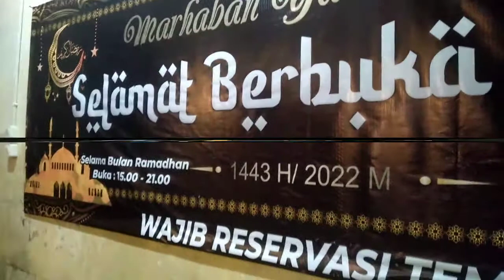BUKBER UJUNG RAMADHAN, keluarga JIPC di RM Alas Daun Adipala Cilacap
Acara buka bersama di ujung ramadhan 2022 digunakan oleh Jaringan Informasi Publik Cilacap untuk menguatkan kebersaam dan tekad tetap terus berkontribusi dalam pembangunan daerah, penyajian informasi dan kegiatan sosial kemanusiaan.

acara di helat di rumah makan alas daun adireja Adipala Cilacap Jawa Tengah